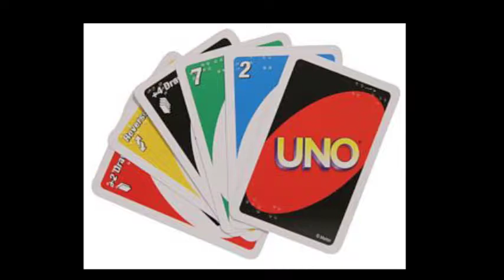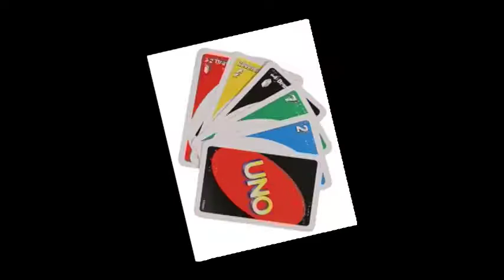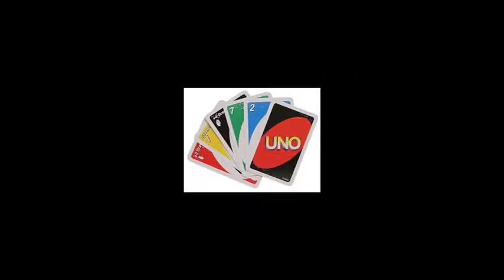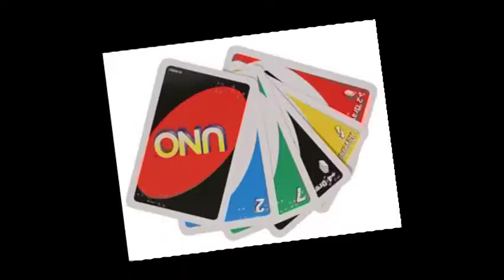2014-15 RVHS Wailaki Class, Video 2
Playing our favorite game, Lhai-ha'!